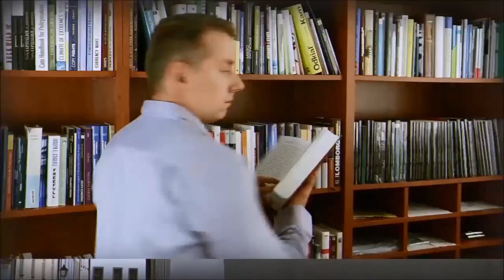Na Vŕšku #119 – Dalibor Roháč: EÚ medzi utópiou a realitou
Hosťom májového vydania Ekonomických rečí bol renomovaný ekonóm a zahraničnopolitický analytik Dalibor Roháč, ktorý pôsobí v American Enterprise Institute vo Washigtone, D.C. Spolu s našim analytikom Radovanom Ďuranom sa rozprávali o súčasnom stave Európskej únie a potrebe budúcej reformy v jej fungovaní. Záznam sme pre vás pripravili navrsku.

Toto video vzniklo aj vďaka Nadácii Pontis, ktorá jeho vznik podporila prostredníctvom Fondu pre Transparentné Slovensko.